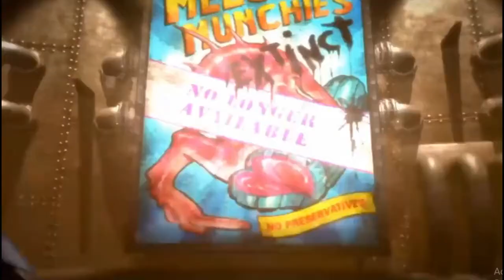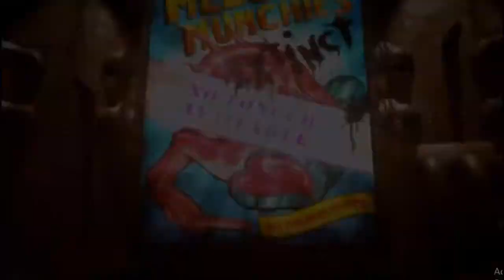(TIG Archive) Abes oddworld - Warthunder invades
Osiyo (Hello) Islanders! Welcome to the Archived footage for Abes Oddworld!

Be sure to follow Turtle island Gaming on Facebook and Twitter to keep up with upcoming Livestreams and other events.

Stay shiny!